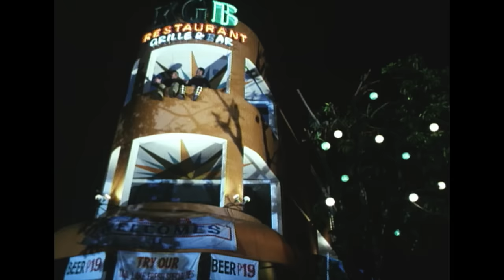LASTIKMAN (2003) | Full Movie | Vic Sotto, Donita Rose, Epy Quizon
Director: Tony Y. Reyes
Writers: Tony Y. Reyes, Mars Ravelo
Starring: Vic Sotto, Donita Rose, Epy Quizon